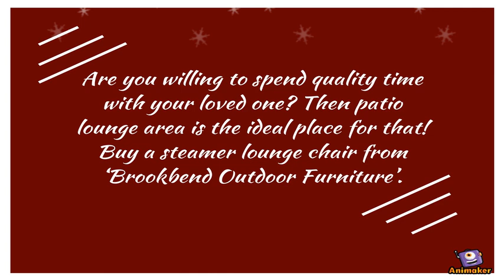How to Find Out Best Quality Teak Steamer Lounge Chair Online?